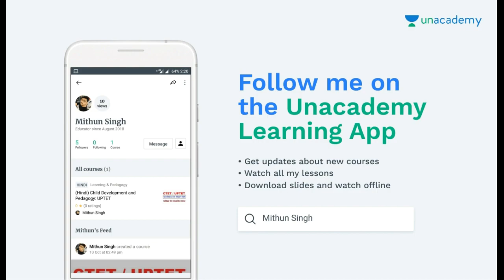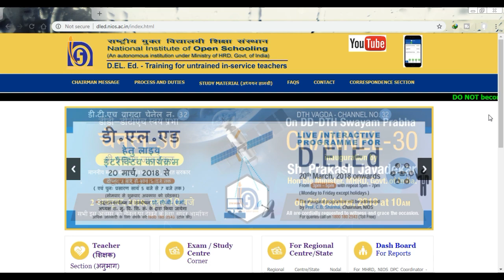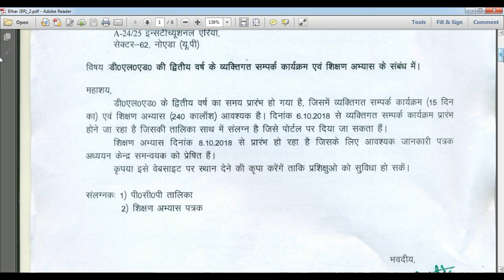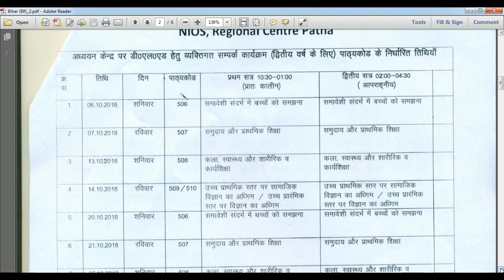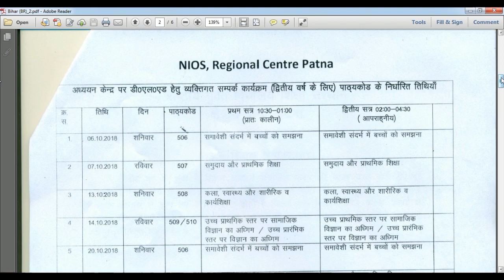DELED आज का बढ़ा अपडेट Practice Teaching ( PT ) and PCP Class को लेकर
study centre
nios d.el.ed assignment
d.el.ed assignment
assignment
d.el.ed attendance
d.el.ed class
deled book
d.el.ed syllabus
nios
d.el.ed
deled
deld
nios dled